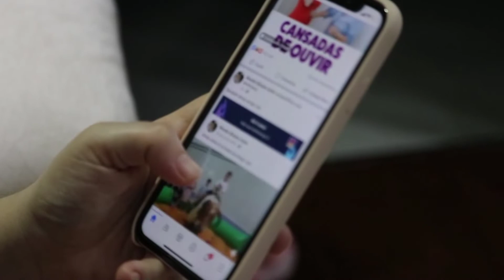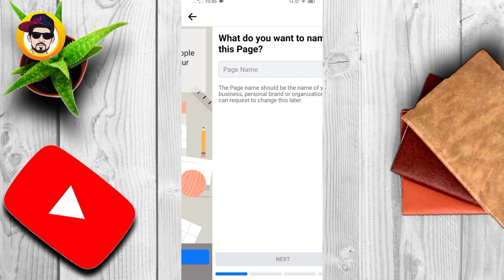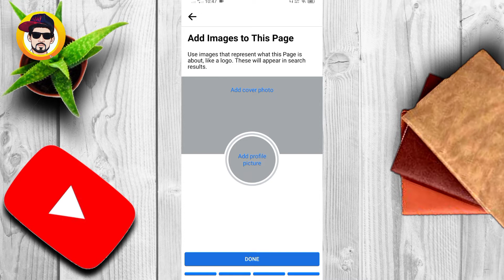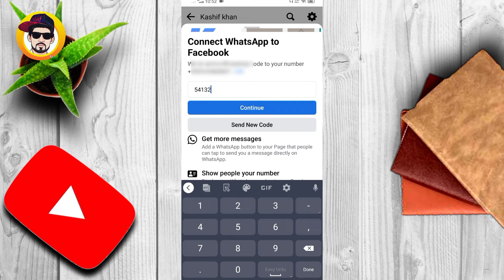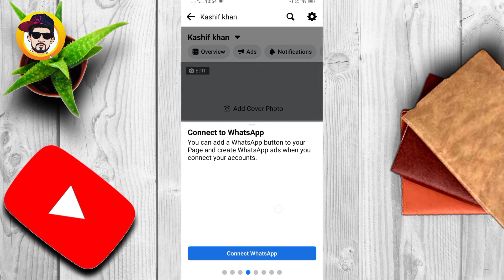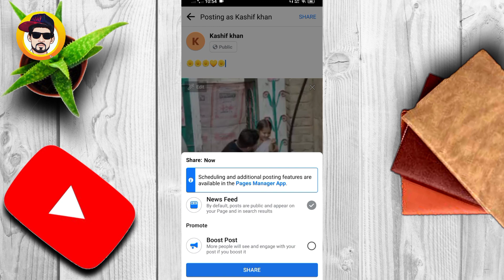how to create facebook page 2022 || Facebook page kaise banaye aur paise kaise kamaye || Tech Ilham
Assalamualikum Hi friend :
ajj ki video mein ham batane wale hai ki facebook new page kaise create kare to video ko lazme full watch kare ...

Your Question ::+

facebook page kaise banaye aur